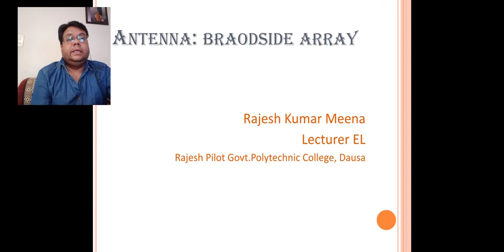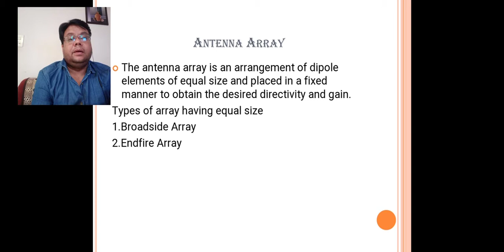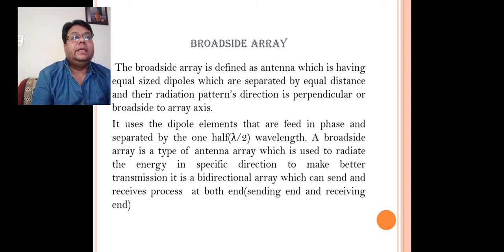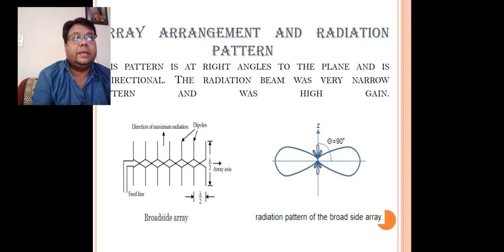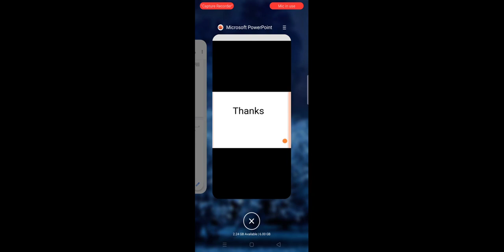EL 206 Broadside Array By Rajesh Kumar Meena, Lecturer EL, RPGPC Dausa